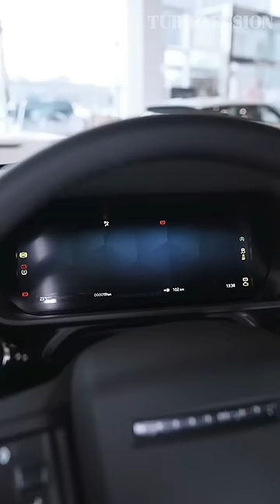Different Versions Of DEFENDER🔥🤯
different Versions Of DEFENDER, defender 90, defender 110, defender 130, land rover defender vs mercedes gwagon, different types of defender, Land Rover DEFENDER

TURBO FUSION